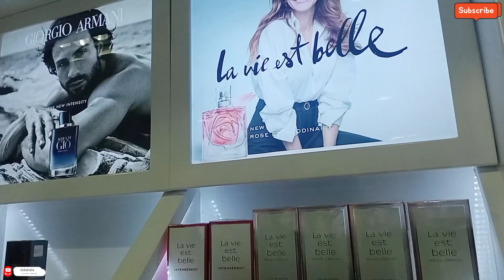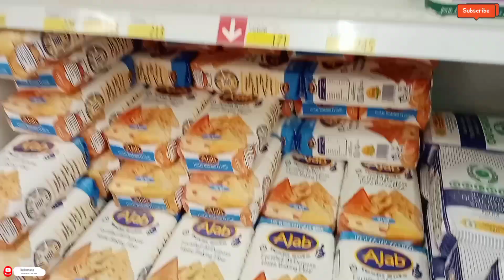EMOTIONAL REUNION WITH MY UGANDAN FRIEND at JKIA ✈️@harrietanabo97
EMOTIONAL REUNION WITH MY UGANDAN FRIEND AT JKIA✈️.Thankyou guys for always watching my videos , kindly watch to the end and don't skip adds.@harrietanabo97 @lydia_simba @kobenata